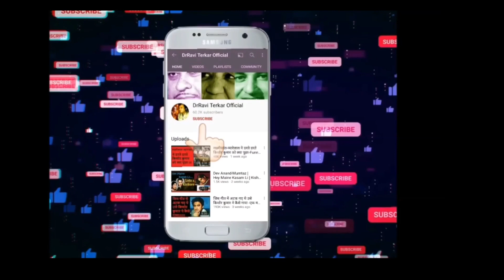किशोर कुमार ने कहाँ-अब कौन प्यार देगा मुझे- Kishore Kumar cried for Sachin Dev Burman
रोते रोते किशोर कुमार ने कहाँ-अब कौन प्यार देगा मुझे- Kishore Kumar cried for Sachin Dev Burman
किशोर कुमार ने नम आँखों से कहाँ-सचिनदा अब कभी नहीं आएंगे-
Kishore Kumar remembering SD Burman
रोते रोते किशोर कुमार ने कहाँ-सचिनदा अब कभी नहीं आएंगे- Jeevan ke safar me raahi-Kishore Kumar on S.D. Burman